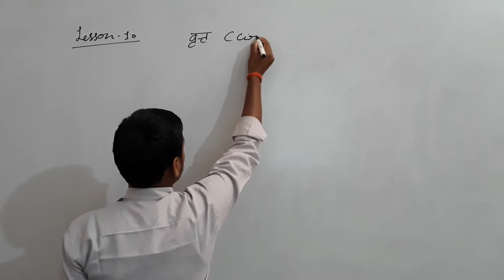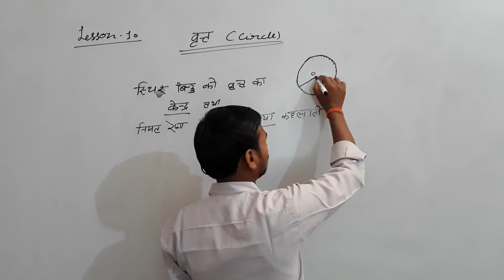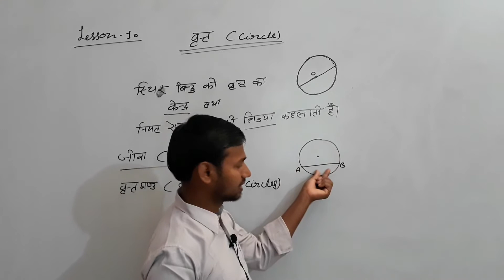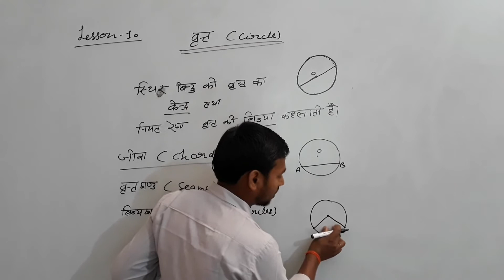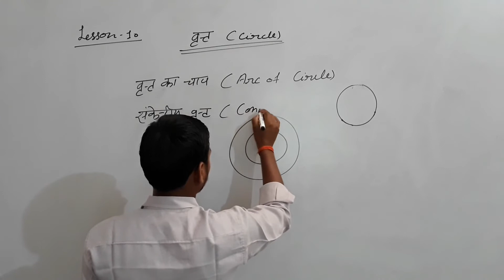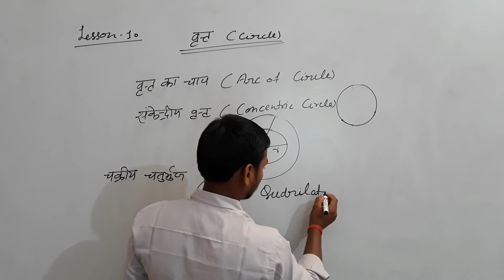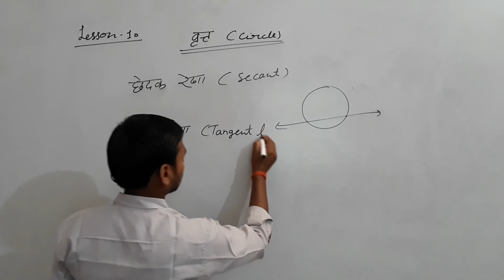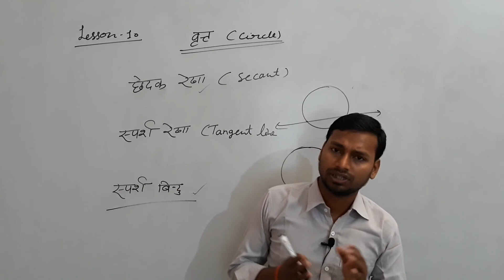वृत्त| Circle|कक्षा 10 गणित|Full Explanation by KK sir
Hi friends...
इस वीडियो में "वृत्त क्या है", वृत्त की त्रिज्या, परिधि , जीवा, व्यास ,वृत्त की छेदक रेखा, वृत्त की स्पर्श रेखा आदि को पूर्ण ढंग से बताया गया है जो कक्षा 10 के लिए बहुत ही महत्वपूर्ण है
इस वीडियो में कक्षा 10 के गणित का पाठ वृत्त (Circle)को विस्तृत ढंग से बताया गया है।

Every exam guide.

वृत्त,
Circle,
कक्षा 10 गणित,
circle Full Explanation by KK sir,
कक्षा 10 गणित का पाठ वृत्त,
वृत्त की छेदक रेखा,
jeeva kya hai,
vratt ki paridhi,
वृत्त की स्पर्श रेखा,
वृत्त की पूरी व्याख्या,
वृत्त का प्रमेय,
up board exam mathematics,
class 10 all math video,
वृत कक्षा 10 गणित हिन्दी माध्यम,
Circle Full Concept,
Circle Questions,
the educational raj,